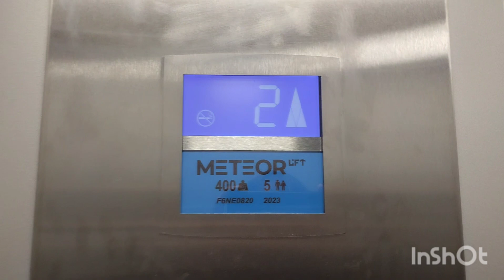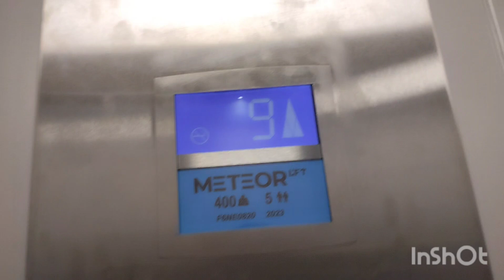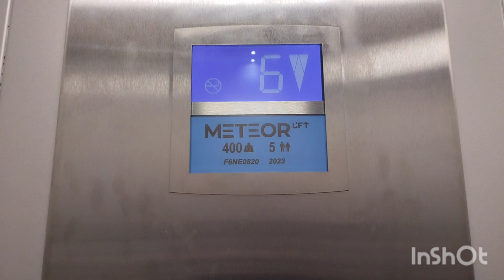⚡Отключили коды:( Лифт МЕТЕОР-(2023 г) 400 кг, 1 м/с (@ г. Москва, Проспект Вернадского, 117, под-5)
Информация

• марка: OTIS
• модель: МЕТЕОР
• тип: пассажирский
• грузоподъёмность: 400 кг
• скорость: 1 м/с
• количество остановок: 9
• изготовлен: 2023 г
• установлен: 2023 г
• текущее состояние: эксплуатируется

Дополнительная информация

• год постройки дома: 1968
• серия дома: II-57/9
• домофон: ELTIS